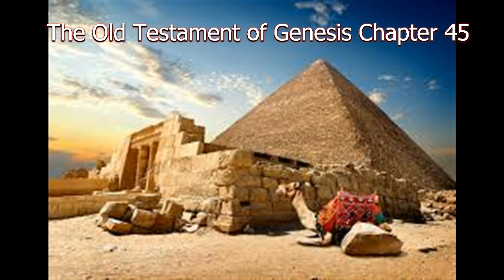Ветхий завет Бытие Глава 45 Майский Жук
Иосиф раскрывает свою личность
перед своими братьями.

1
Иосиф не мог более удерживаться
при всех стоявших около него и закричал:
удалите от меня всех.
И не оставалось при Иосифе никого,
когда он открылся братьям своим.
2
И громко зарыдал он,
и услышали Египтяне,
и услышал дом фараонов.
3
И сказал Иосиф братьям своим:
я - Иосиф,
жив ли еще отец мой?
Но братья его не могли отвечать ему,
потому что они смутились пред ним.
4
подойдите ко мне. Они подошли.
Он сказал: я - Иосиф,
брат ваш, которого вы продали в Египет;
5
но теперь не печальтесь
и не жалейте о том,
что вы продали меня сюда,
потому что Бог послал меня
перед вами для сохранения вашей жизни;
либо теперь два года голода на земле:
[остается] еще пять лет,
в которые ни орать, ни жать не будут;
7
Бог послал меня перед вами,
чтобы оставить вас на земле
и сохранить вашу жизнь
великим избавлением.
8
Итак не вы послали меня сюда,
но Бог, Который и поставил меня
отцом фараону
и господином во всем доме его
и владыкою во всей земле Египетской.
9
Идите скорее к отцу моему
и скажите ему:
так говорит сын твой Иосиф:
Бог поставил меня господином
над всем Египтом;
приди ко мне, не медли;
10
ты будешь жить в земле Гесем;
и будешь близ меня,
ты, и сыны твои,
и сыны сынов твоих,
и мелкий и крупный скот твой,
и все твое;
11
и прокормлю тебя там,
ибо голод будет еще пять лет,
чтобы не обнищал ты
и дом твой и все твое.
12
И вот,
очи ваши
и очи брата моего Вениамина видят,
что это мои уста говорят с вами;
13
скажите же отцу моему
о всей славе моей в Египте
и о всем, что вы видели,
и приведите скорее отца моего сюда.
14
И пал он на шею Вениамину,
брату своему, и плакал;
и Вениамин плакал на шее его.
15
И целовал всех братьев своих
и плакал, обнимая их.
Потом говорили с ним братья его.
16
Дошел в дом фараона слух,
что пришли братья Иосифа;
и приятно было фараону и рабам его.
17
И сказал фараон Иосифу:
скажи братьям твоим:
вот что сделайте:
навьючьте скот ваш [хлебом]
и ступайте в землю Ханаанскую;
18
и возьмите отца вашего
и семейства ваши
и придите ко мне;
я дам вам лучшее [место] в земле Египетской,
и вы будете есть тук земли.
  synthesizer

19
Тебе же повелеваю сказать им:
сделайте сие:
возьмите себе из земли Египетской колесниц
для детей ваших и для жен ваших,
и привезите отца вашего и придите;
20
и не жалейте вещей ваших,
ибо лучшее из всей земли Египетской
дам вам.
(не жалейте ваших вещей)
  sax
21
Так и сделали сыны Израилевы.
И дал им Иосиф колесницы
по приказанию фараона,
и дал им путевой запас,
22
каждому из них он дал перемену одежд,
а Вениамину дал триста сребреников
и пять перемен одежд;
23
также и отцу своему послал десять ослов,
навьюченных лучшими произведениями Египетскими,
и десять ослиц, навьюченных зерном,
хлебом и припасами отцу своему на путь.
24
И отпустил братьев своих, и они пошли.
И сказал им:
не ссорьтесь на дороге.
25
И пошли они из Египта,
и пришли в землю Ханаанскую к Иакову,
отцу своему,
  sax
26
и известили его,
сказав: Иосиф [сын твой] жив
и теперь владычествует
над всею землею Египетскою.
Но сердце его смутилось,
ибо он не верил им.
  synthesizer
27
Когда же они пересказали ему
все слова Иосифа,
которые он говорил им,
  guitar
и когда увидел колесницы,
которые прислал Иосиф,
чтобы везти его,
тогда ожил дух Иакова, отца их,
28
и сказал Израиль:
довольно [сего для меня],
еще жив сын мой Иосиф;
пойду и увижу его,
пока не умру.
  bell